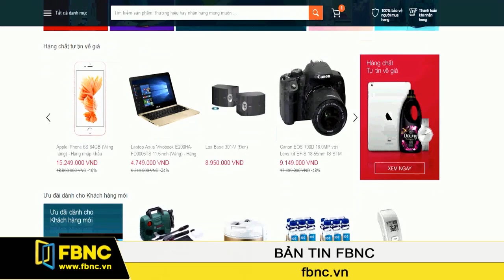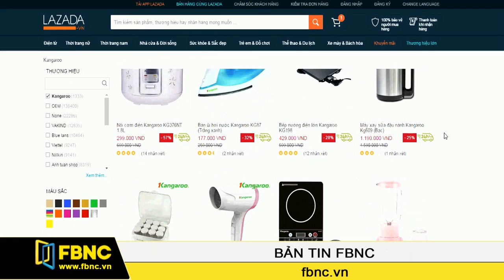FBNC - 40 nhà bán lẻ Việt Nam hợp tác Lazada trên kênh bán hàng online